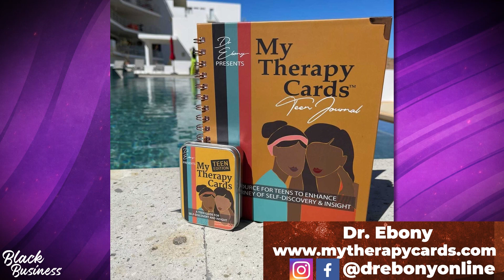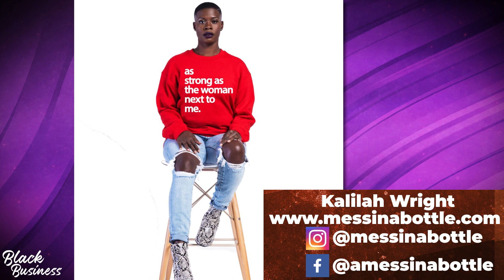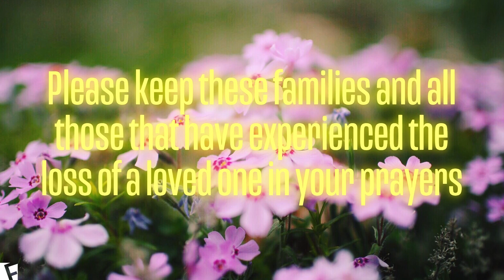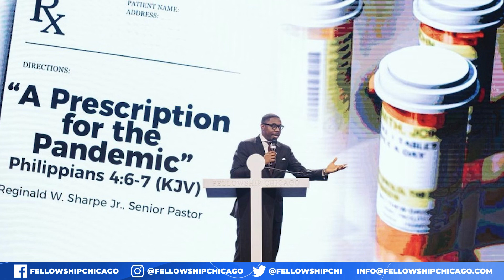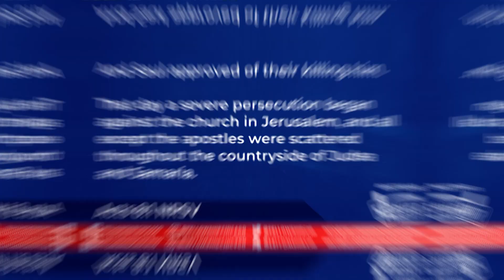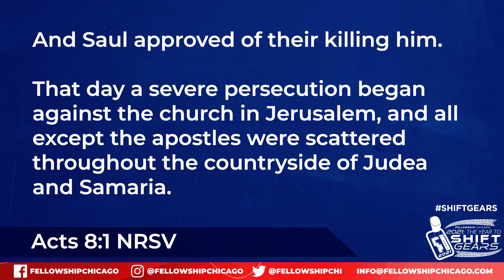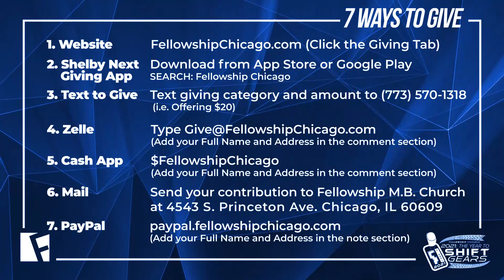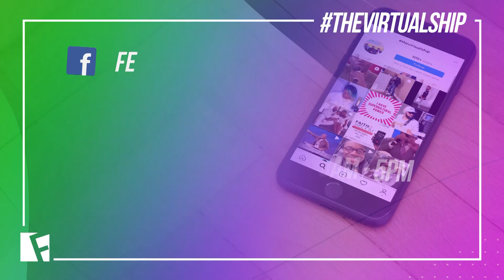"How Do I Hold It Together?" Pastor Reginald W. Sharpe Jr. March 21, 2021